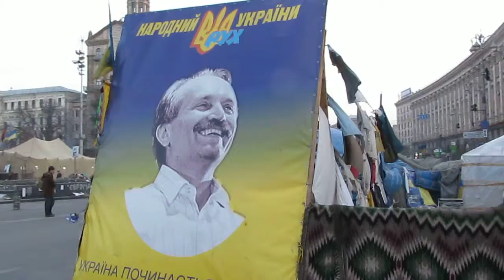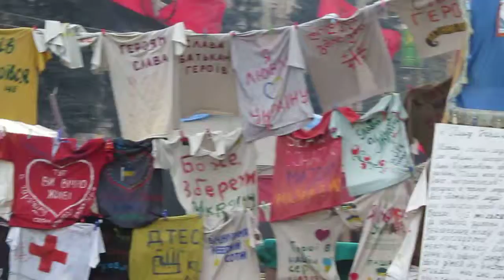Ukraine, Kiev: ВНИМАНИЕ! ТУРИСТЫ и В.ЧЕРНОВОЛ НА МАЙДАНЕ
УКРАИНА, КИЕВ, ЦЕНТР: ВСЕ ГУЛЯЮТ НА МАЙДАНЕ НЕЗАЛЕЖНОСТИ, или МАЙДАНЕ НЕЗАВИСИМОСТИ, или ЕВРОМАЙДАНЕ.
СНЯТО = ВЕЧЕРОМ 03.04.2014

UKRAINE, KIEV:  at the center of city:  KRESCHATIK STREET - near EUROMAIDAN or INDEPENDENCE SQUARE - TOURISTS ARE WALKING AROUND AT THE MAIDAN AND WATCHING PEACEFULLY ALL EVENTS THAT ARE GOING AROUND - meetings, discussions, art, flowers, flags, portraits, banners, speeches and slogans, tents, food and etc.

RECORDED: April 3d 2014, Kiev, UKRAINE.
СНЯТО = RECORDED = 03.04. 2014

MVI 0806 Ukraine Kiev MAIDAN FLAGI Chornovol +DED 318